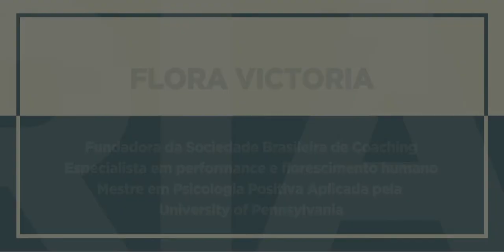#10 TEASER FINAL DICAS DE VICTORIA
Amanhã vai ao ar o episódio final do DICAS DE VICTORIA temporada 1 -  LIDERANÇA POSITIVA.

O programa estará imperdível para você que está empenhado em conquistar a excelência em liderança.

Não perca: quarta-feira, às 20h!